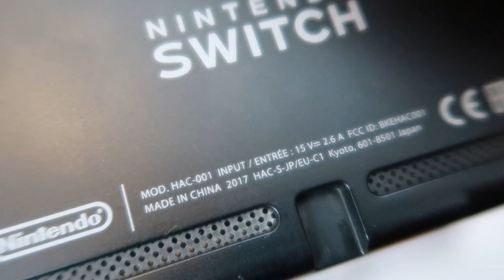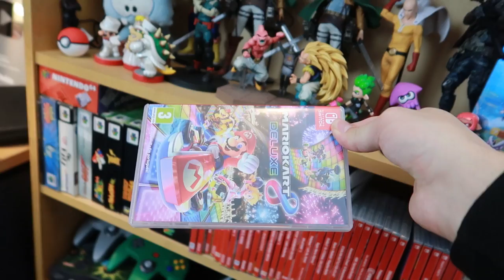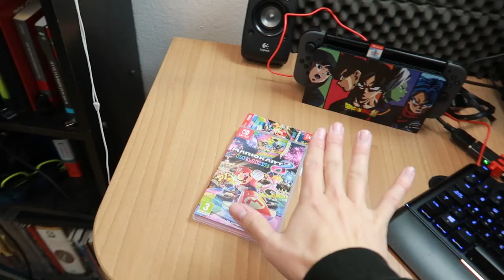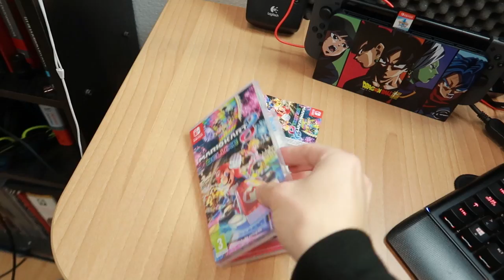este es el NUEVO PACK Nintendo SWITCH edición MARIO KART 8 Deluxe para NAVIDAD 😄 UNBOXING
Unboxing del nuevo PACK de Navidad de Nintendo Switch con el juego Mario Kart 8 Deluxe, disponible hasta fin de existencias: